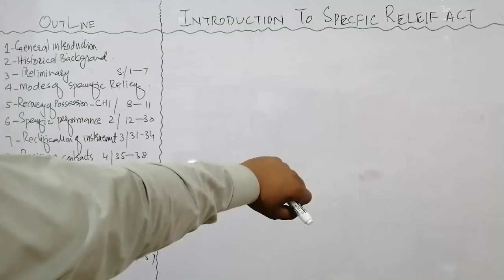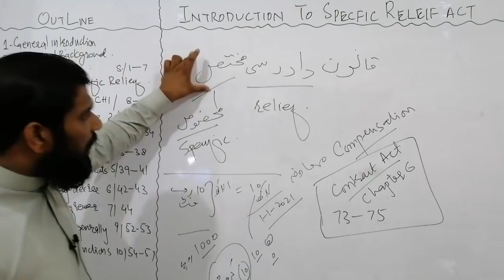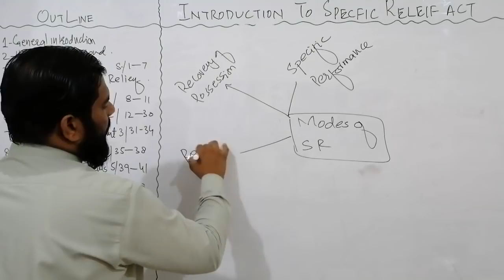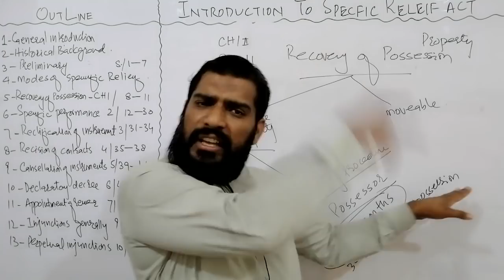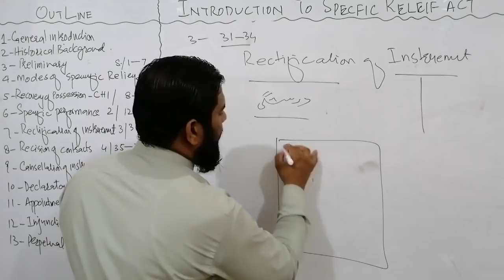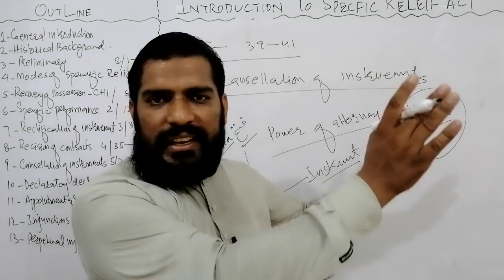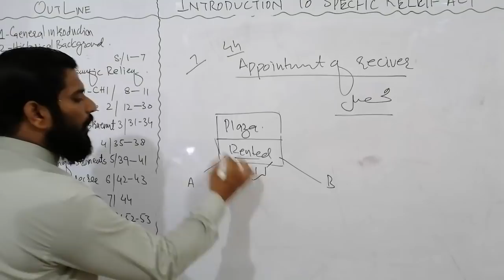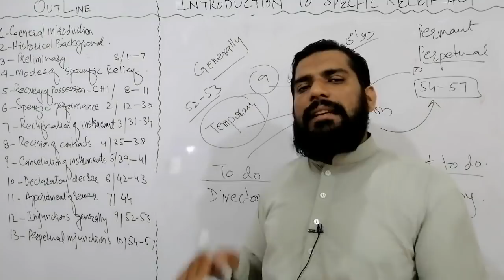SPECIFIC RELIEF ACT, LECTURE 1, INTRODUCTION TO THE SPECIFIC RELEIF ACT